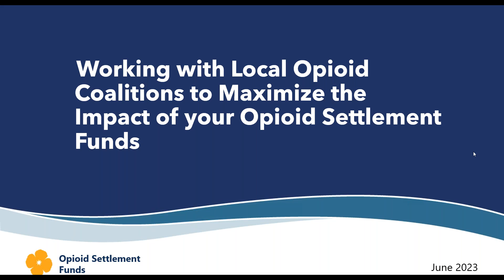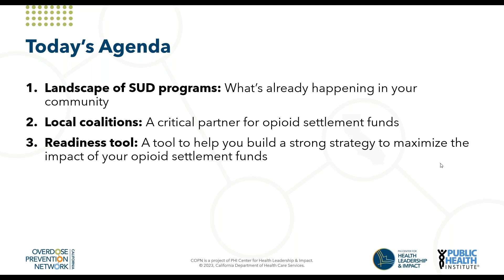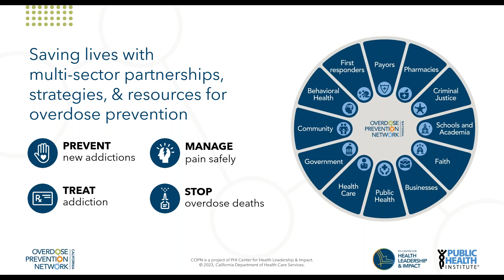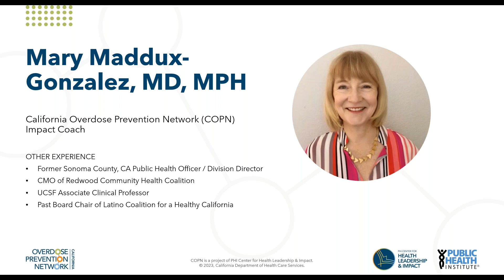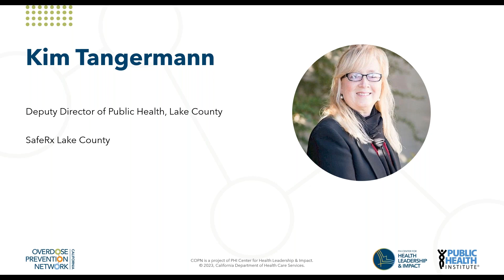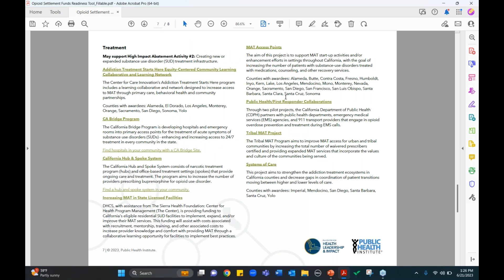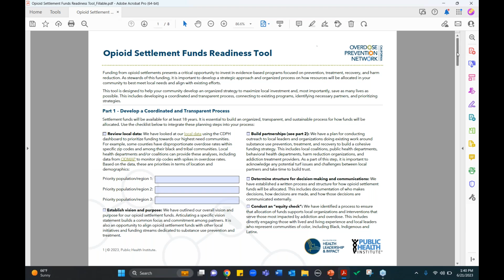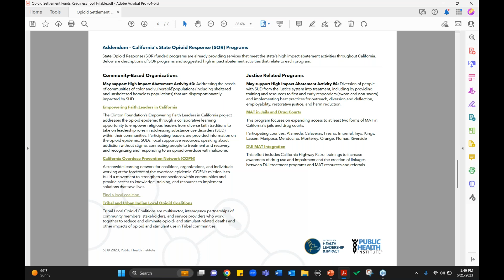Opioid Settlements Webinar - Working with Local Opioid Coalitions - June 2023